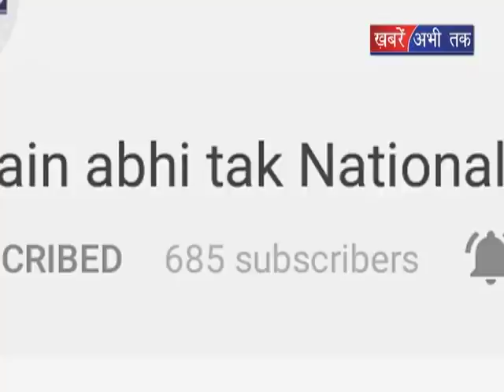IAS प्रदीप कसानी कांग्रेस में शामिल || Khabrain Abhi Tak Live